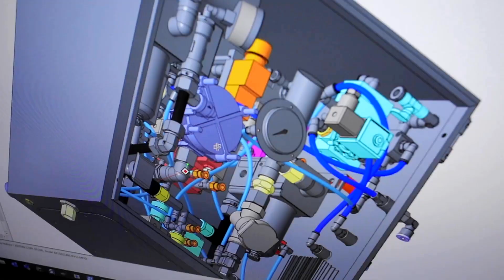Emerson Expands Manufacturing Facility in Eger to Meet Automation Needs for Global Customers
The American global industrial software and engineering company Emerson has carried out a capacity-building investment in Eger. As a result of the project worth USD 14.7 million, a building of 10,500 square metres was constructed, which means new offices and additional production server units in addition to the new plant hall and creates 200 new jobs in the long-term.